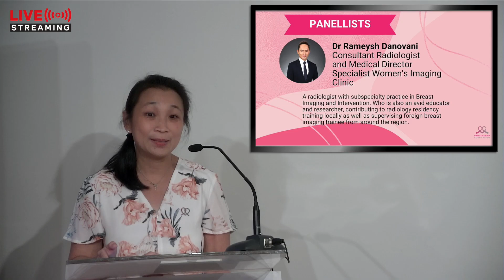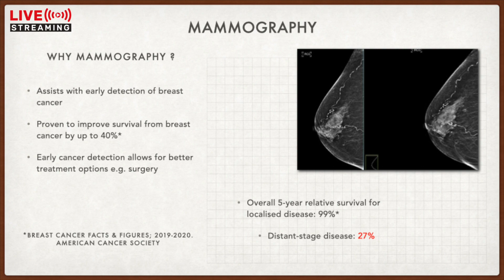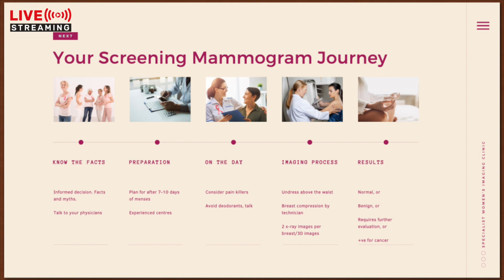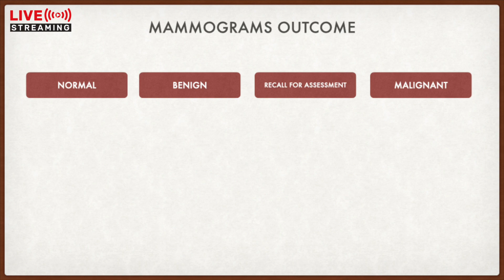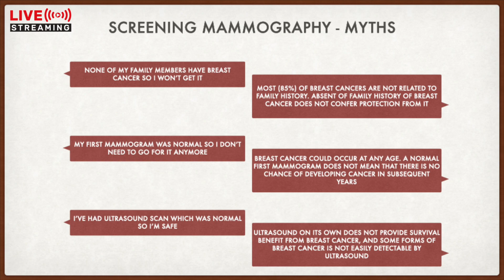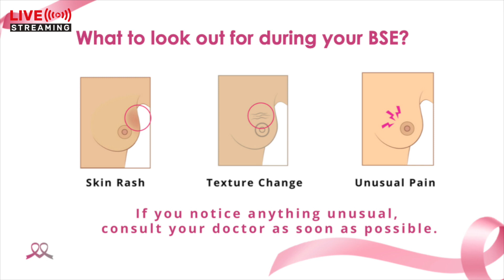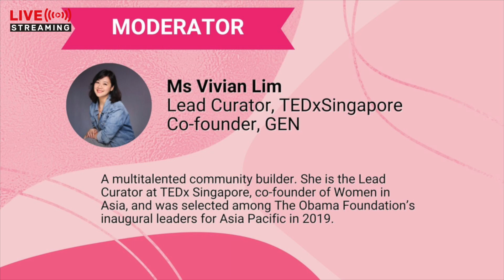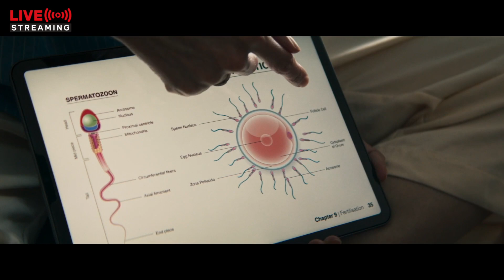Save Your Breasts, Save Your Life - Panel Discussion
1. What is a mammogram?
2. I don't have a family history, should I still go for regular mammogram screenings?
3. When should I start to go for mammogram screenings?
4. Should I plan ahead to cover myself in case I am diagnosed with breast cancer?

Join us for an ONLINE panel discussion to get these questions answered.

Moderator:
-Ms Vivian Lim
Lead Curator, TEDxSingapore
Co-founder, GEN

Panellists:
- Dr Ramyesh Danovani
Consultant Radiologist and Medical Director, Specialist Women's Imaging Clinic
- Ms Susan Leen
General Manager, Breast Cancer Foundation
-Ms Emily Wong, Chief Operating Officer, FWD Singapore Pte Ltd.